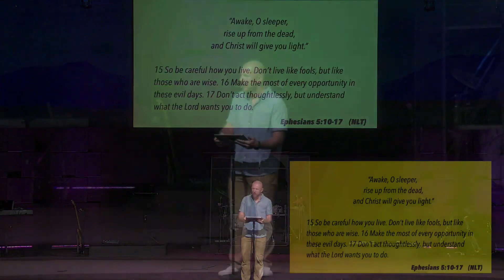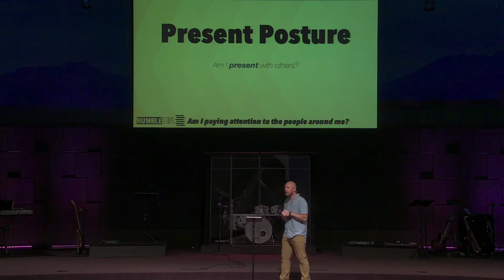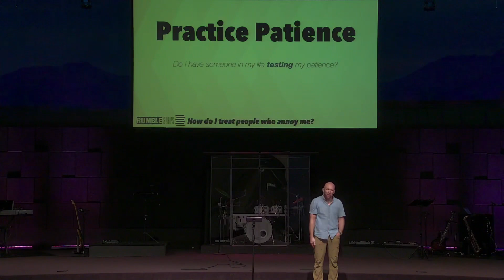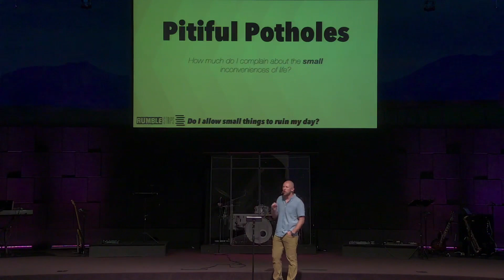S:21 E:38 | Rumble Strips - Part 3 of 3 // Nate Porter